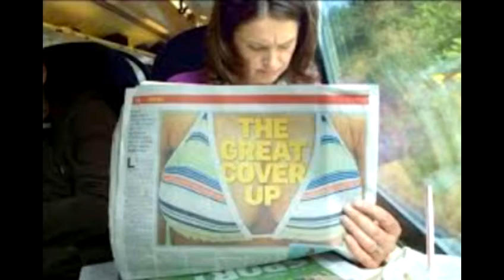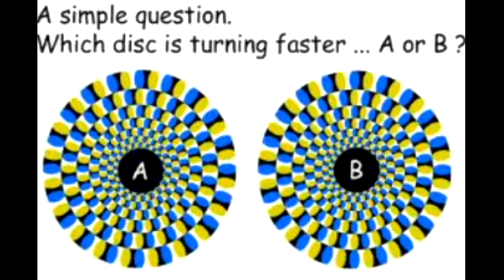Illusions and pictures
Every photo is from the internet and hope you enjoy